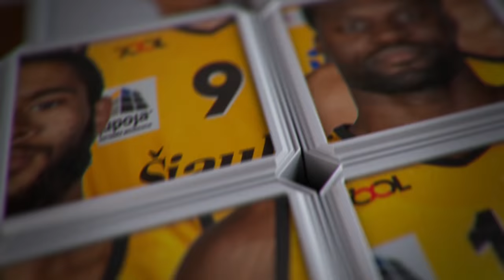Rungtynių momentas: V. Koreniukas prisistato „Šiaulių“ publikai